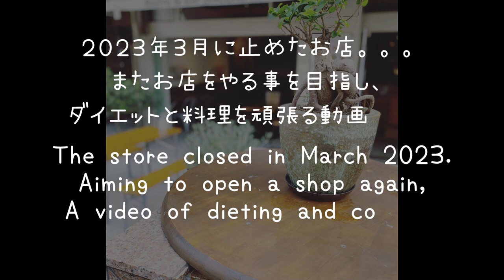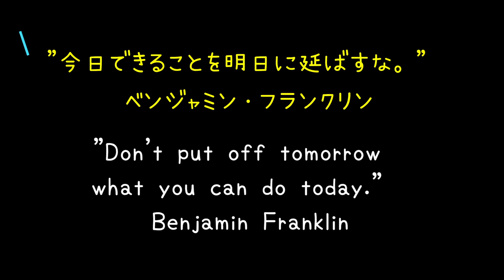【世界一のスープがヤバすぎた】無限に飲めるかぼちゃのスープ！簡単本格♪【Pumpkin soup that can be drunk infinitely!】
【Pumpkin soup that can be drunk infinitely!】
【材料】
3〜4人前
かぼちゃ　1/4個（400g）
牛乳　600cc

【準備】
 かぼちゃは小さくカットする。
 スライスしたかぼちゃを数枚取っておくー

【手順】
 鍋にかぼちゃと牛乳を入れて火にかける。沸騰したら弱火にし、
落とし蓋をして煮るー

 ミキサーで粉砕するー

～かぼちゃを煮ている間に～
「かぼちゃのチップス」

【材料】
かぼちゃのスライス　適量
好きなハーブ

【準備】
 かぼちゃのスライスに塩・胡椒、オリーブオイル、ハーブを
 まぶしておく。
 天板にアルミホイルを敷いておく。
オーブンを170℃に温めておく。

【手順】
 天板にかぼちゃを並べ、170℃のオーブンで10分ほど焼く。

00:00 始まり
00: 18 料理スタート
00:29 材料紹介
00:36 かぼちゃチップス
00:55 かぼちゃスープを作っていくー
02:28 盛り付けていくー
03:09 チャットGPTの名言

フードプロセッサー 2.0L大容量 チョッパー 300Wハイパワー フードチョッパー 4枚カッター みじん切り器 急速きざむ フードプロセッサー 一台多役 チョッパー ２段階 フードチョッパー 水洗い可能 掃除簡単 みじん切り器 過熱保護 静音 刻む・混ぜる・潰す・おろす 野菜＆肉＆離乳食

フリーBGM
DOVA-SYNDROME

Hello everyone!! It's an easy full-fledged series!
I referred to the Three Kingdoms chefs of the world!
It's too delicious and it's too dangerous lol lol
Introducing a recipe that can be easily made at home in earnest!

This time, I  referred to the recipes of the three chefs of the world

【Materials】
3-4 servings
1/4 pumpkin (400g)
Milk 600cc

【Preparation】
Cut the pumpkin into small pieces.
Set aside a few slices of pumpkin

[Procedure]
 Put the pumpkin and milk in a saucepan and put it on the fire. After boiling, reduce the heat to low,
Drop the lid and simmer

Grind with a mixer

▼▼ While the pumpkin is boiling ▼▼
"Pumpkin chips"
【Materials】
Pumpkin slices
Favorite herbs
Salt and pepper
Olive oil

【Preparation】
Pumpkin slices with salt, pepper, olive oil, and herbs
Sprinkle it on.
Line a baking sheet with aluminum foil.
Heat the oven to 170°C.

[Procedure]
 Arrange the pumpkins on a baking sheet and bake in the oven at 170°C for about 10 minutes.

00:00 Beginning
00:18 Start cooking
00:29 Introduction of materials
00:36 Pumpkin Chips
00:55 I'm going to make pumpkin soup
02:28 I'm going to serve it
03:09 ChatGPT Quotes

japanese food
japanesefoodvlog food